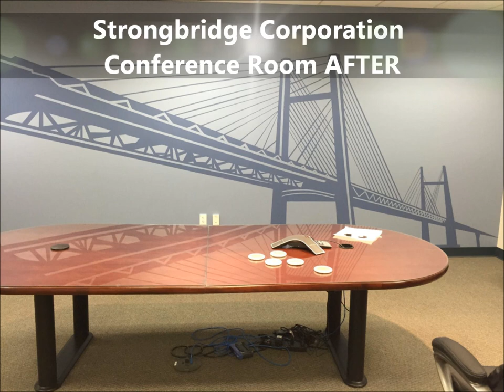Strongbridge Conference Room Mural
Strongbridge hired talented local mural artist Scott Walker of Murals & More to create a VERY strong bridge!